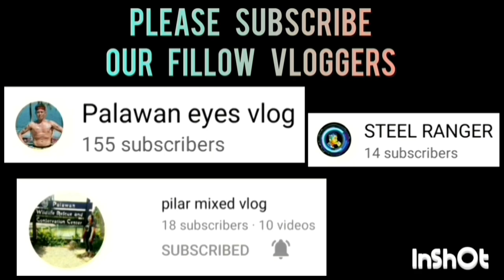ANG GANDA ROTATION NG BOLA NICE TEAMWORK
NB GENERALS VS FRONTLINES | GOLDEN VALLEY BASKETBALL OPEN-LEAGUE TOURNAMENT 2023 AT PUROK ACACIA, GOLDEN VALLEY, BRGY. SICSICAN, PPC | BASKETBALL COURT | JUNE 21,2023